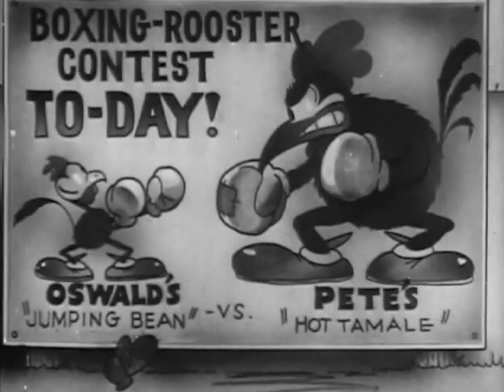MEXICO (1930)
An Oswald the Lucky Rabbit cartoon. Released November 17, 1930.

Animation by Clyde Geronimi, Manuel Moreno, Ray Abrams, Fred Avery, Lester Kline, and "Pinto" Colvig.